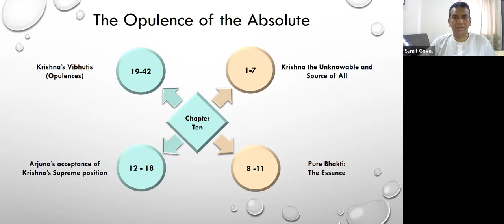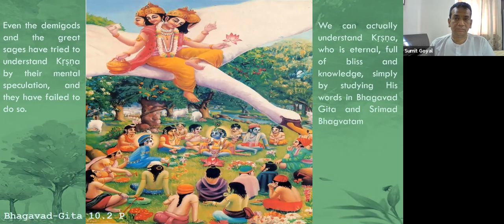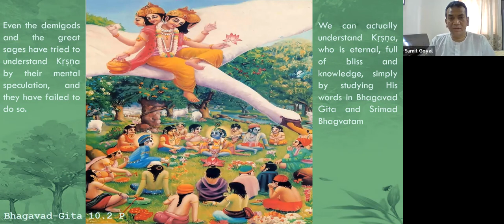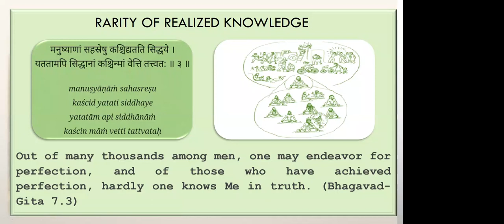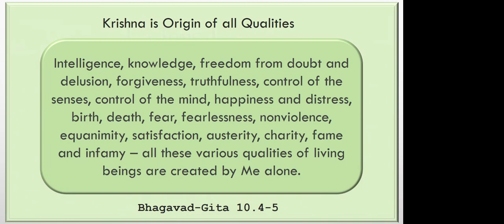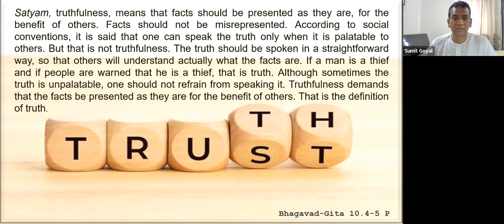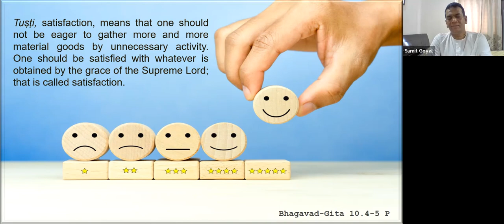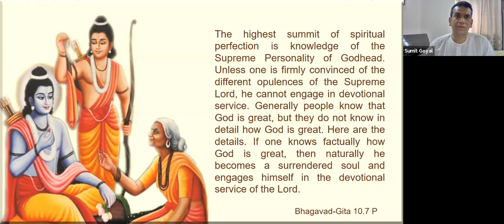Spiritual Quest Chapter 10 Verse 1 to 7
Bhagavad Gita Chapter 10 Verse 1 to 7